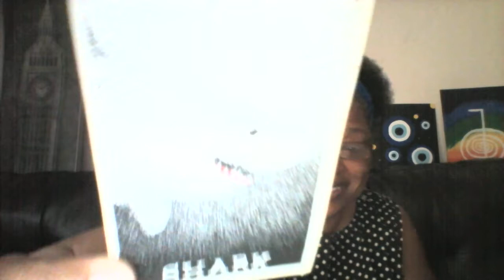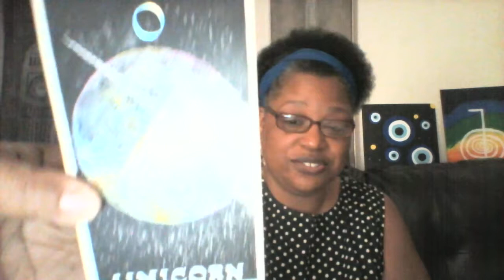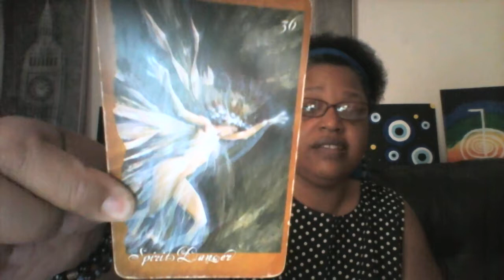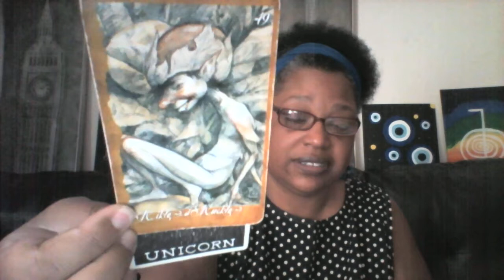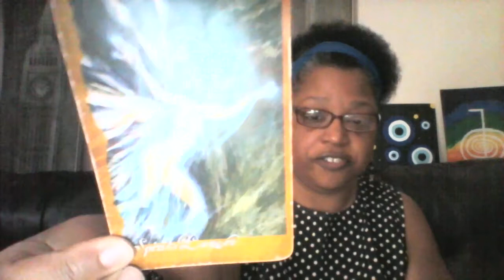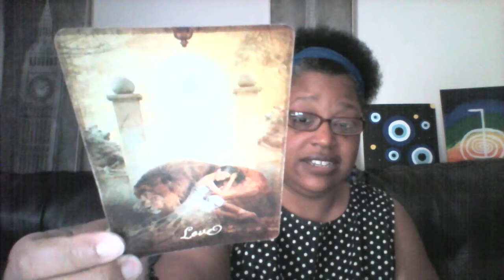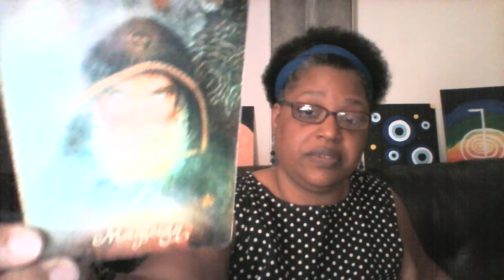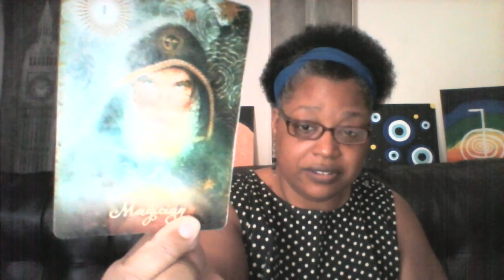Taurus: Keep Swimming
Channeled Song(s): Michael Jackson - Got To Be There

💎💎Birthday specials for TAURUS $10 30 mins video or voice guided message.💎💎

All guidance messages include Reiki energy healing.

Zelle: Available

Decks Used:
TT's Music Oracle